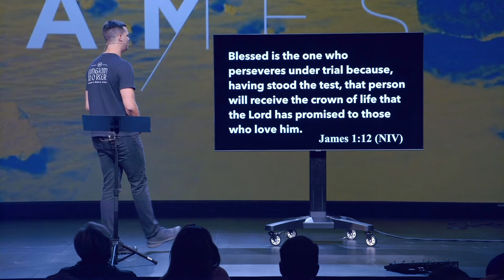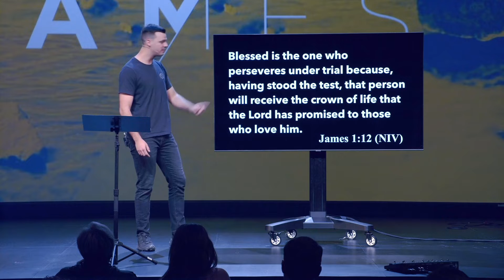Pain Is Promised, But It Is Not Pointless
This is an excerpt from “Letter From a Skeptic.”

Give to the mission of Trace so we can continue to remove obstacles to get people to Jesus: